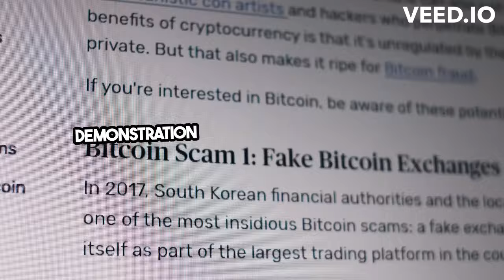Build Wealth Automatically: Compound Dividends Explained | Easy Investing Guide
Welcome to our deep dive into the power of compound dividends! In this video, "How to Build Wealth Automatically: The Power of Compound Dividends," we'll explore how making regular investments and reinvesting your dividends can significantly increase your wealth over time.

- The basics of dividend compounding and how it works.
- Examples of potential returns from consistent monthly investments.
- The long-term impact of a 4% average yield on your financial growth.

Whether you're a beginner or someone with a bit of financial knowledge, this video is crafted to help you understand and utilize the power of compounding to secure your financial future.